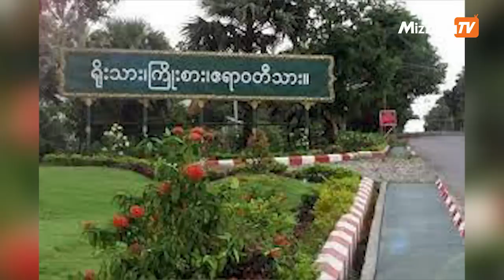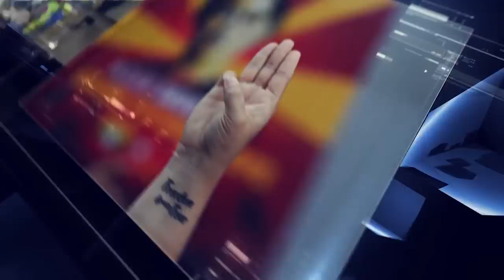စက်တင်ဘာလ ၃ ရက် ၊ မွန်းလွဲ ၄ နာရီထိ နောက်ဆုံးရသတင်းများ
00:44-ပုသိမ်မြို့​တွင် ပိုးကရင်နှစ်ခြင်း ခရစ်ယာန်အသင်းတော်မှ သင်းအုပ်ဆရာနေအိမ်၌ အသတ်ခံရလိုက်ရတာပါ။

01:59-ဒေါ်အောင်ဆန်းစုကြည်အား ထောင်ဒဏ် ၃ နှစ် ထပ်မံချမှတ်ခြင်းကို အမေရိကန်နိုင်ငံခြားရေးဝန်ကြီး ရှုတ်ချ လိုက်တဲ့သတင်း

03:00-ဒေါ်လာ သန်း ၂၀၀ ထောက်ပံ့မည်ဟု ကြေညာပြီး ၃ရက်မြောက်တွင် စက်သုံးဆီဈေး ပြန်လည်မြင့်တက်တဲ့ သတင်းနဲ့

04:14-စစ်ကောင်စီ ဘက်ကရပ်တည်တဲ့ ဆရာတော်တွေဟာ လူထုကပ်တဲ့ဆွမ်းကိုစားပြီးတော့ လူထုကို ရိုင်းရိုင်းစိုင်းစိုင်းတွေ ပြုမူတယ်ဟု ပြည်ကြီးတံခွန်ဆရာတော်မိန့် ကြား တဲ့အကြောင်း တို့ကို တင်ဆက်ပေးပါမယ်။